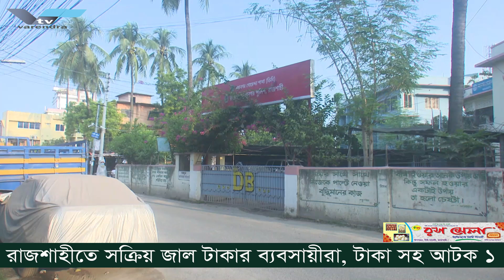রাজশাহীতে সক্রিয় জাল টাকার ব্যবসায়ীরা,ডিবির অভিযানে জাল টাকাসহ গ্রেপ্তার ১ || Varendra Tv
রাজশাহীতে সক্রিয় জাল টাকার ব্যবসায়ীরা,ডিবির অভিযানে জাল টাকাসহ গ্রেপ্তার ১

রাজশাহী মহানগরীর দামকুড়া থানার আলিমগঞ্জ এলাকায় অভিযান চালিয়ে জাল টাকাসহ ১ ব্যক্তিকে গ্রেপ্তার করেছে রাজশাহী মহানগর গোয়েন্দা পুলিশ (ডিবি)। গ্রেপ্তারকৃত আসামি রাজন আহমেদ রাজশাহী পবা থানার দাদপুর এলাকার মো: রেজাউল করিমের ছেলে।